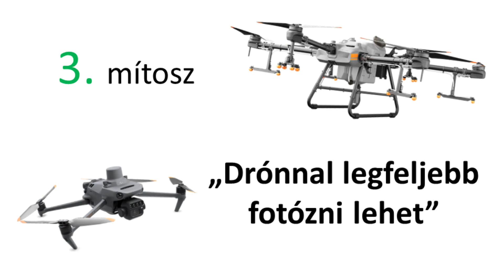AXIÁL Drón Podcast 01 – Mit gondolunk a drónokról…és milyenek valójában?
Szeretettel üdvözlünk az AXIÁL Drón Podcast első adásában! 🚁🤩 Ebben a könnyed felvezető epizódban mítoszrombolásra invitálunk Titeket: sorra veszünk néhány közkézen forgó elképzelést a drónokkal kapcsolatban, majd megvizsgáljuk, mi a helyzet a valóságban. Kóstolj bele velünk a drónhasználat világába, és derítsd ki, valójában mire számíthatsz, ha kipróbálod ezeket a fürge, korszerű eszközöket! 😎